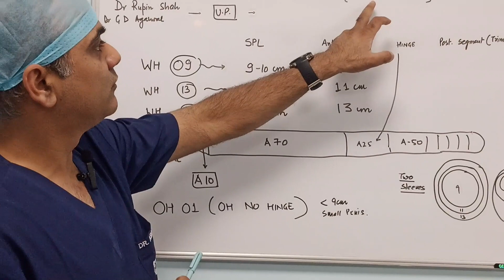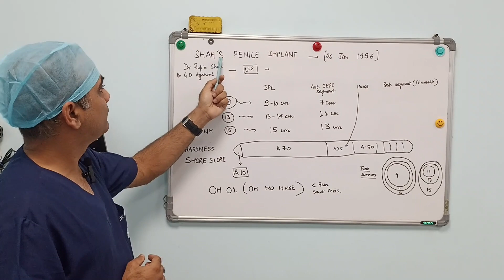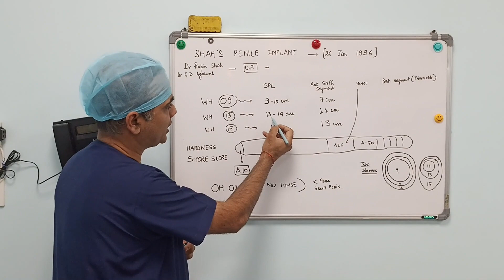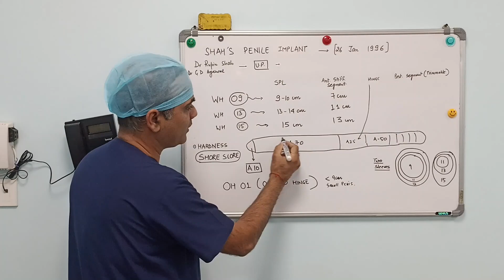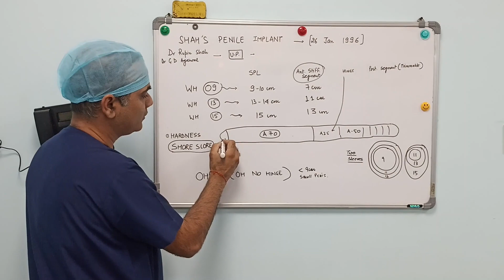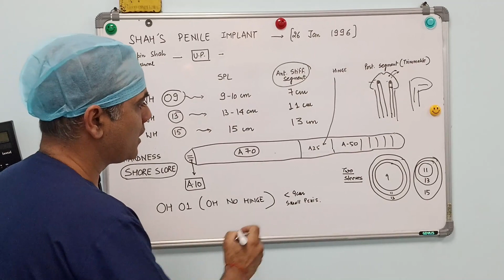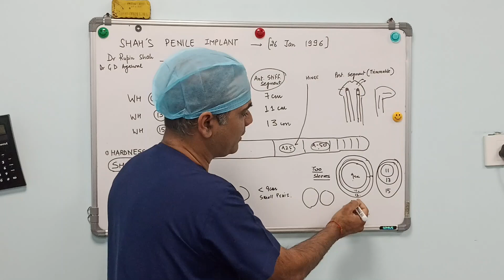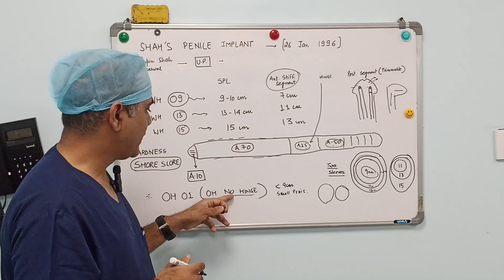Indian Penile Implant के बारे में सम्पूर्ण जानकारी।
This video tells you in detail that what is inside the Indian implant. When was the implant first started? Who made it? Where it is made? How strong it is ? How long will it last ?
Get all your answer in this detailed video .

I am Dr. Ashish Saini, Gold medalist Urologist,   trained from AIIMS , NewDelhi which is India's premier number one institute. In my channel, I try to teach common people about urology and sexual health topics. We are based at Excel Advanced Urology Center in Greater Kailash 1, New Delhi,India.We publish weekly videos.